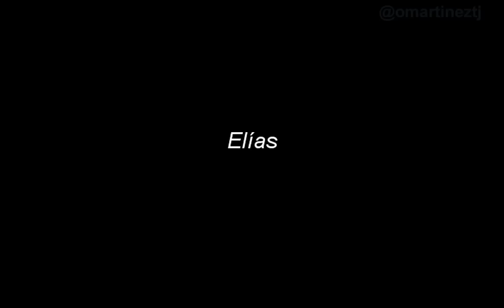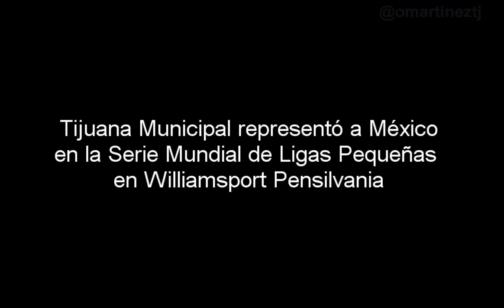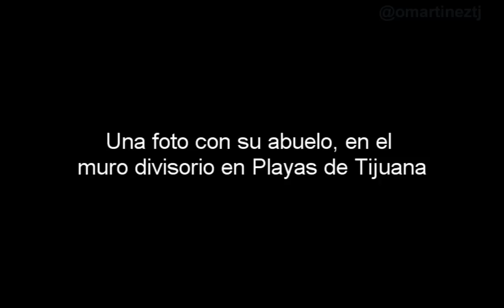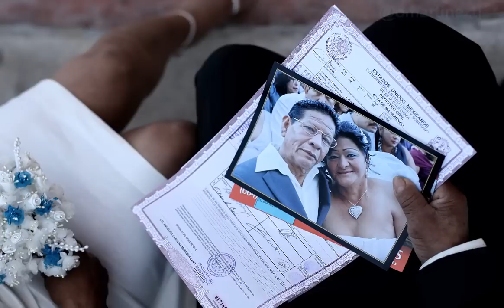Imágenes 2013 Omar Martínez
Imágenes destacadas publicadas en el periódico Frontera de Tijuana